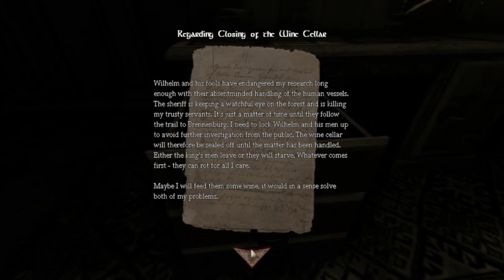Let's play: Amnesia the dark descent | Episode 6: I NEED TO STOP PLAYING THIS ;_;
This is the end of the first "batch" of episodes, so to speak. I have already recorded some more, but those recordings are useless. I'll explain why in  my next video

Recording software:
Fraps

Mic/Headset:
Logitech G35